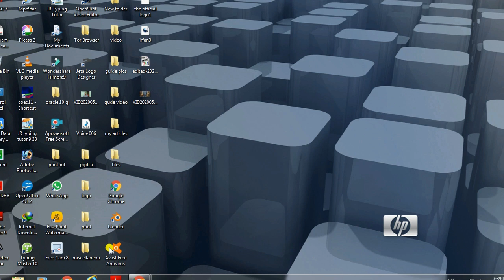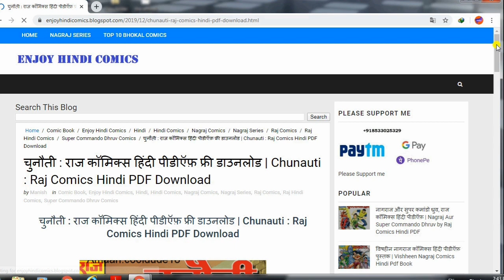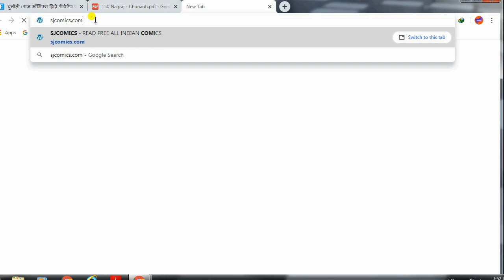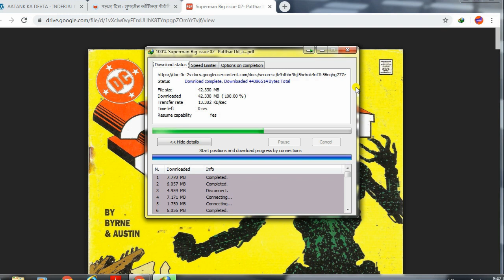Download Free RAJ Hindi Comics-Nagraj,Dhruv,Dhoga|All Comics Pdf download kare#Hindicomicsbyguyyid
Description:
The channel guyyid brought to you some websites that will help you to download Free Raj Hindi comics and read online.In the time of Lockdown,people are spending their time by watching movies, listening songs, following hobby, playing games but there is a section of people who are big fans of Hindi comics. They want to read comics but don't know how to get it. So guide made an effort to inform them about some source of downloading comics free and enjoy them in Lockdown.Those who  want to read nagraj,phantom,chacha choudhary,pinki,dhoga,shambu etc, they can go to these mentioned websites and links to read and download the desired comics.Anyone can easily download hindi comics in pdf on their andoroid,pc and devices  without paying any charges.Comics reader can avail free facility to download their favourite at home and enjoy the it.Please like and subscribe if you like the videos.

Link can't be given due to copyright problem. For more links to download comics  pdf,please write your emial id in the comment section i will send you the link to your id.

Wanna buy best and affordable gadgets used to create my YouTube Videos
Go to my blogging website to get full details for the gadgets used for creating videos.Please click on this

how to download free hindi comics
nagraj hindi comics
Download comics
raj comics movie in hindi
raj comics bankelal hindi
raj comics reading in hindi
hindi comics of doga
hindi comics read online
indrajal comics hindi online read
old hindi comics read online
comics online hindi
How to make a free meme for Watsapp,twitter,Facebook, Instagram and other social media.visit the